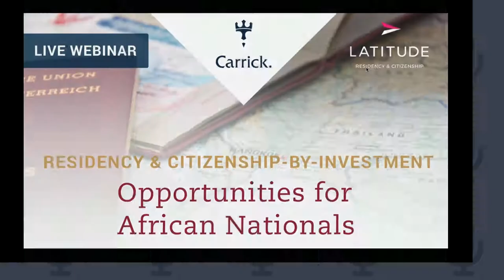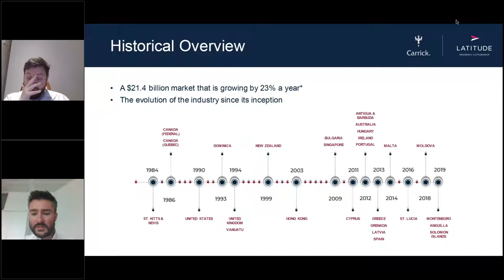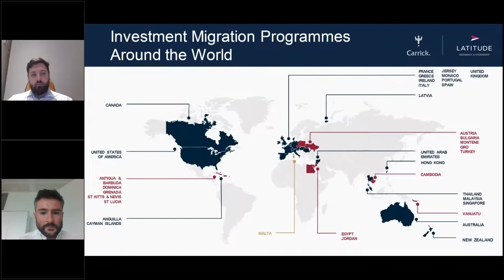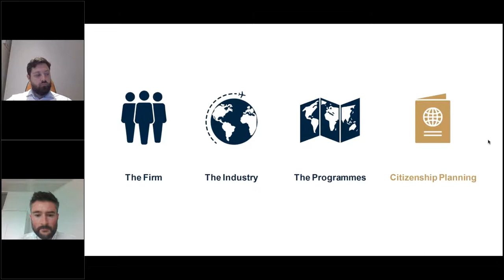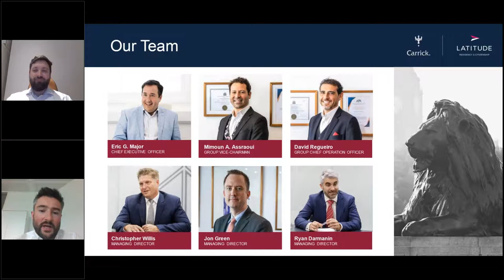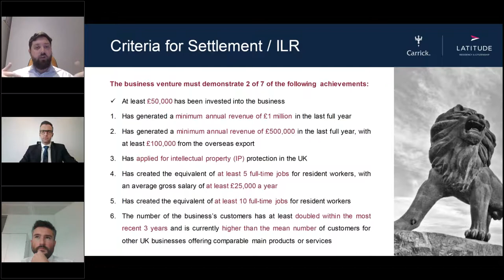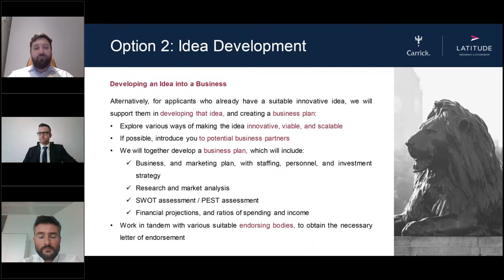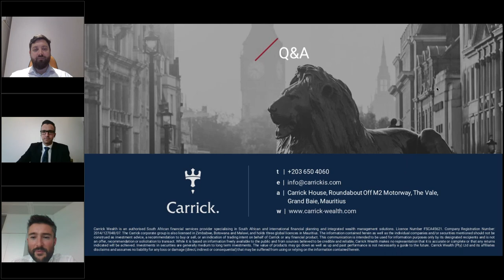Residency & Citizenship-by-Investment Opportunities for African Nationals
In this webinar with Latitude UK, you will receive direct access to residency and citizenship-by-investment program experts, providing you with the opportunity to get the latest information and advice on the range of global investment migration opportunities available to you and your family.

Key Discussion Points:
- Introduction to the Latitude Group and the IM industry
- Caribbean Citizenship-by-Investment
- European Residency-by-Investment
- UK Innovator Visa

Featured Experts:
- Jarryd Jacklin - Private Wealth Manager, Carrick Investment Services
Dom Barnes - Associate Director – Client Advisory & Finance, Latitude RCBI Consultancy (UK) - Limited
- Alex Hopkin - Strategic Director, Latitude RCBI Consultancy (UK) Limited